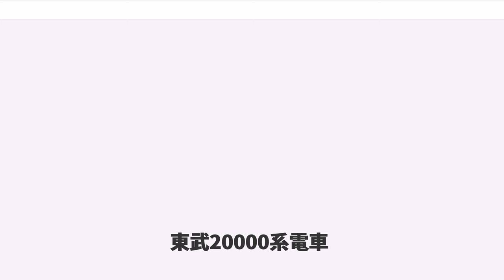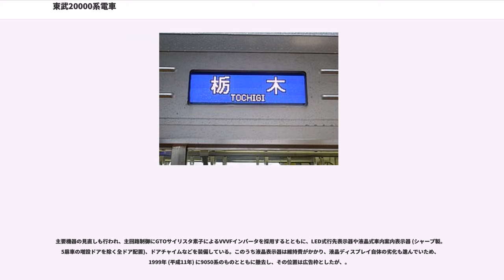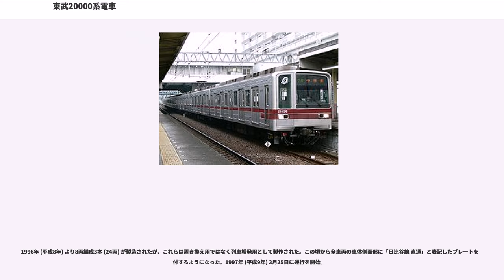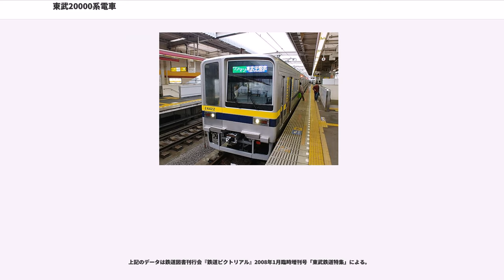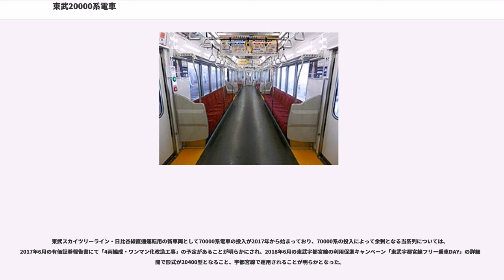東武20000系電車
東武20000系電車 (とうぶ20000けいでんしゃ) は、1988年 (昭和63年) 3月25日に運行を開始した東武鉄道の通勤形電車。伊勢崎線と帝都高速度交通営団 (営団、現・東京地下鉄)日比谷線との直通運転用として、2000系の置き換えのために製造された。

本項では、初期型の20000型電車、ならびにマイナーチェンジ車の20050型電車および20070型電車について記述し、さらに20000型・20050型・20070型を4連化して地方線区向けに投入した20400型電車についても記述する。なお、個々の編成を表す場合は浅草・中目黒寄り先頭車の車両番号の末尾に「F」 (「編成」を意味する英語Formationの頭文字) を付して表記する。

非冷房車であり、かつ老朽化していた日比谷線直通用の2000系を置き換える目的で製造された。1988年 (昭和63年) から営団でも車両冷房を開始することになったが、日比谷線では車両の更新も兼ねており、まずこの20000型が最初に営業運転を開始し、次いで営団03系、東京急行電鉄 (東急) 1000系の順で営業運転を開始した。

乗り入れ先となる日比谷線の当時の規格に合わせて18 m級車体となっており、編成はすべて制御車・電動車のみのMT比6M2T・8両固定編成で構成されている。

20000型・20050型・20070型は系列の違いによる運用の区別はなく、全編成共通で東武車の運用 (運行番号の末尾「T」) で使用されている。定期列車の走行区間は、南栗橋 - 北千住 - 日比谷線中目黒間であり、2013年 (平成25年) 3月15日まで日比谷線のもう一つの相互直通運転先となっていた東急東横線への乗り入れはなかった。日比谷線への直通列車のほか、東武線内のみを走行する列車や、走行距離の調整で日比谷線内のみを走行する列車もある。いずれも各駅停車で運行される。

全車3扉車編成と一部5扉車編成が混用される東武スカイツリーラインと日比谷線とを直通する列車の車両を4扉車に統一し、日比谷線のホームドア設置を進めるために、2017年から日比谷線直通用の車両を20m級車体・7両編成の70000系電車に置き換えており、2019年度までに全車が日比谷線直通運用から撤退することとなっている。余剰となった20000型・20050型・20070型を4両・ワンマン化して全面リニューアルし、20040型として宇都宮線等に投入している。

ほぼ同時期に導入された10030系に準じて、オールステンレス製軽量車体構造およびボルスタレス台車が採用された。両開き3扉車の窓配置はdD2・2D2・2D1と本系列独特の配置としている。主回路制御は有楽町線直通用の9000系と同様に、AFE (自動界磁励磁制御) 式主回路チョッパ制御を採用している。主電動機は10000系列との共通の、出力140 kWの直流複巻電動機を採用している。1988年 (昭和63年) から1992年 (平成4年) までに8両編成13本 (104両) が落成した。

1992年 (平成4年) からは仕様を変更し、日比谷線での朝ラッシュ時の混雑緩和を目的として編成の前後各2両を5扉車としている。同年12月29日より運行を開始。8両編成8本 (64両) が製造され、先頭車の正面には5扉車であることを示す「5DOORS」マークを掲出する。

主要機器の見直しも行われ、主回路制御にGTOサイリスタ素子によるVVVFインバータを採用するとともに、LED式行先表示器や液晶式車内案内表示器 (シャープ製。5扉車の増設ドアを除く全ドア配置)、ドアチャイムなどを装備している。このうち液晶表示器は維持費がかかり、液晶ディスプレイ自体の劣化も進んでいため、1999年 (平成11年) に9050系のものとともに撤去し、その位置は広告枠としたが、。

20050型から自動放送装置を設置した。伊勢崎線内・日比谷線内ともに女性の声で英語放送にも対応している。伊勢崎線内では当初男性の声であったが、2011年頃に50050系などと同じ女性の声に更新され、英語放送に対応した。なお日比谷線内での自動放送は東京メトロ発足後しばらく使用されていなかったが、2004年秋頃に使用を再開した。

20050型の導入当初は東武線内では5扉開閉での運用を行っていなかったが、1993年 (平成5年) 3月1日から日比谷線03系とともに5扉開閉を開...